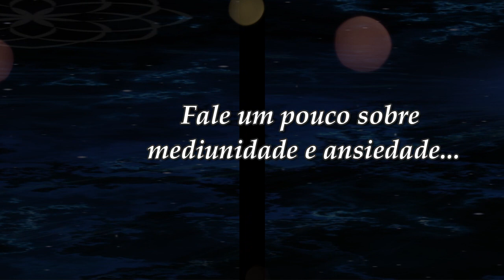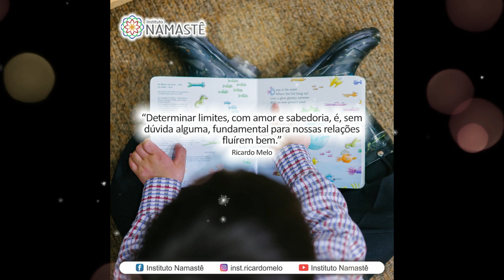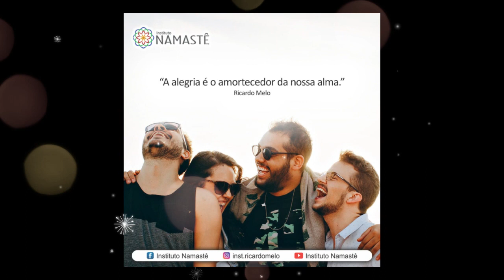Pílulas Inspiradoras NOTURNA - Fale um pouco sobre mediunidade e ansiedade...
Fale um pouco sobre mediunidade e ansiedade...🤔🙏

Toda Terça, Sexta e Domingo, às 10h30.